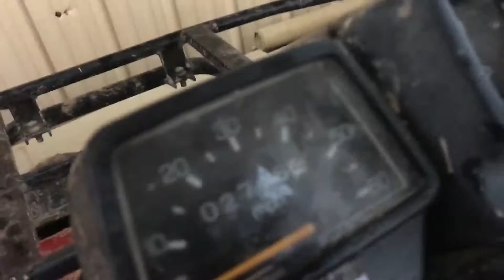4 WHEELER DAY AND REPAIR!!!